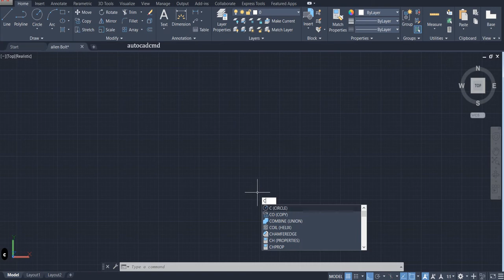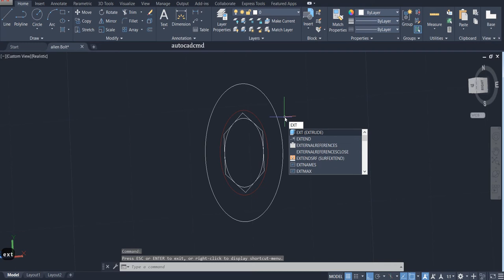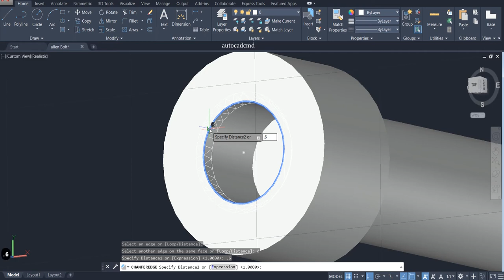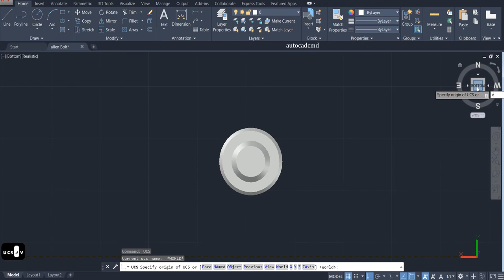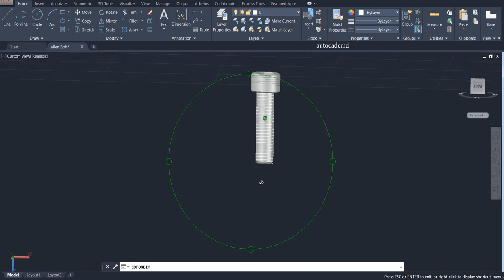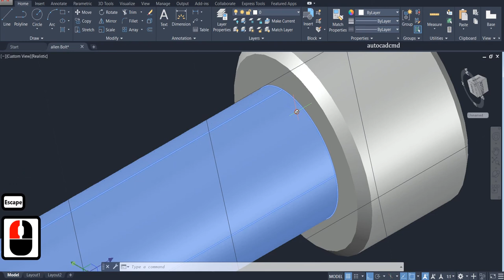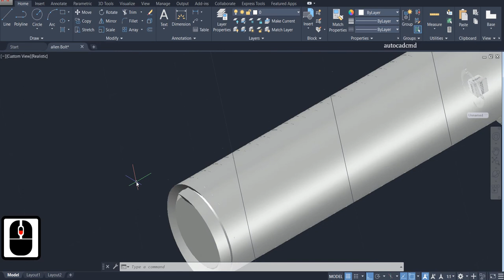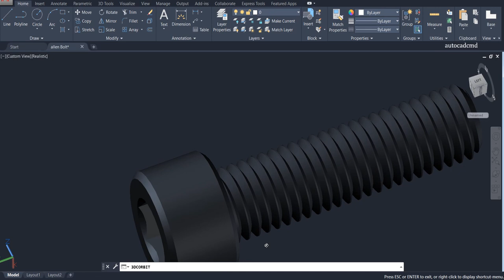How to make Allen Bolt in autocad (ⓐⓤⓣⓞⓒⓐⓓⓒⓜⓓ) ✅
Hello Engineers! Today I’m going to show you how to draw Allen bolt in autocad. It's essential for every beginning stage design engineer to understand how to draw Allen bolt in autocad.

Here's what you'll see in this video:

0:31 - How to draw circle

1:10 - How to draw polygon

1:38 - How to extrude

2:16 - How to Presspull

4:44 - How to make threats